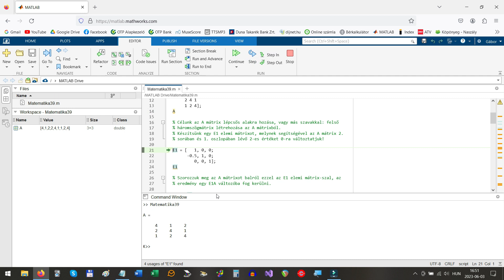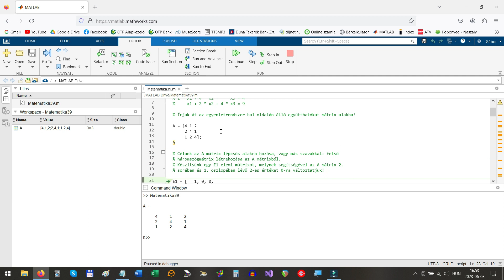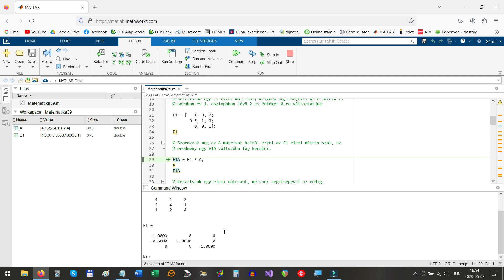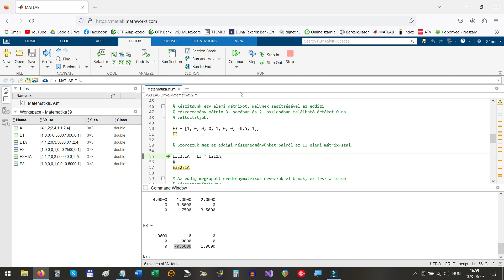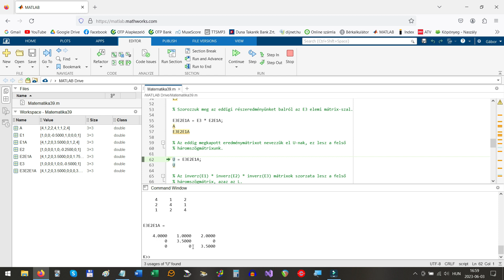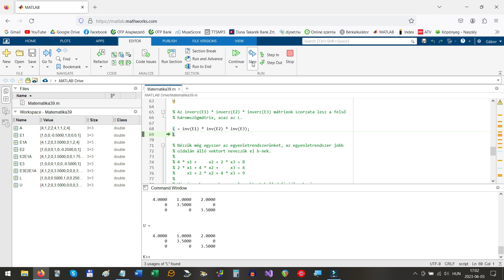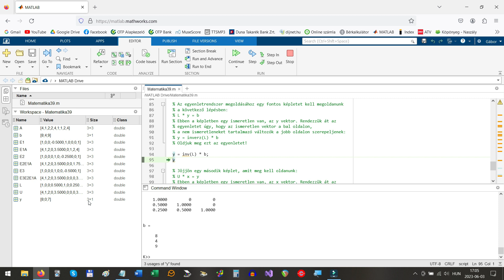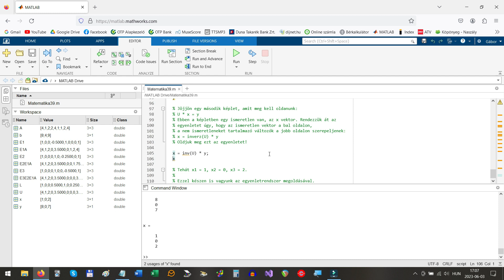Lineáris egyenletrendszer megoldása Matlab-ben mátrixok, vektorok segítségével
Ebben a videóban egy kis Matlab programot fogunk írni, melynek segítségével egy háromismeretlenes lineáris egyenletrendszert oldunk meg. Megismerkedünk a mátrixok különböző megadási módjaival, miközben elemi mátrixokat hozunk létre ahhoz, hogy felső és alsó háromszögmátrixokat készítsünk. Megismerkedünk az inv Matlab függvénnyel, amelynek segítségével kiszámíthatjuk egy mátrix inverzét. Két matematikai összefüggés felhasználásával végül kiszámítjuk az egyenletrendszer megoldását.